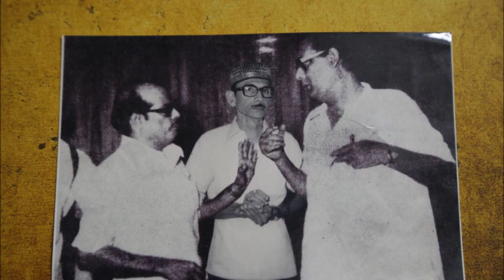20 smriti tumi By Prof Dipankar Chattopadhyay Album Jhinuke Mukto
বিরামহীন ৪ ঘন্টা উত্তম মঞ্চে পরিবেশিত শতাব্দীর সেরা বাংলা গান

এ্যালবাম : " ঝিনুকে মু্ক্তো "
গান :  স্মৃতি তুমি
কথা : পবিত্র মিত্র
সুর   : সুধীরলাল চক্রবর্ত্তী
শিল্পী : দীপঙ্কর চট্টোপাধ্যায়

মূল গান : শ্যামল মিত্র